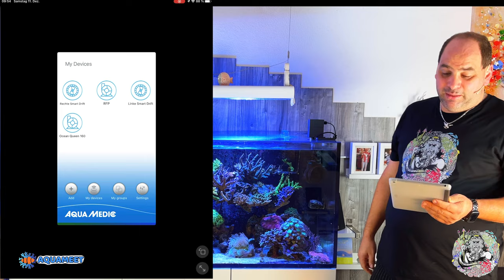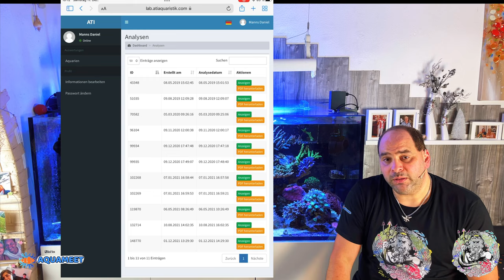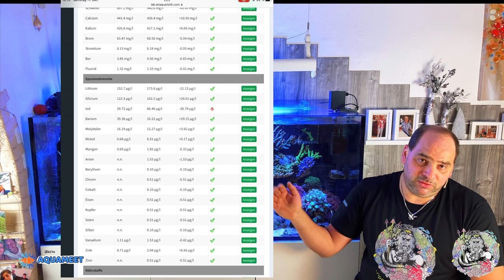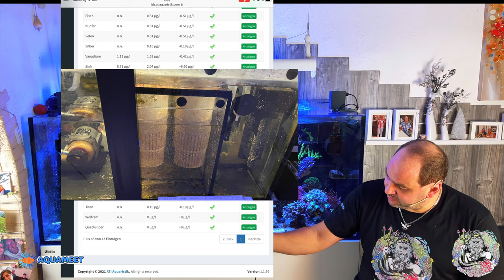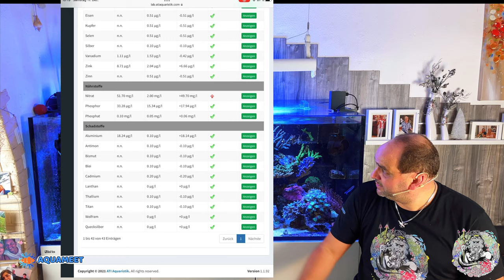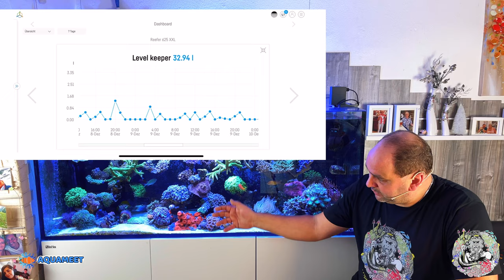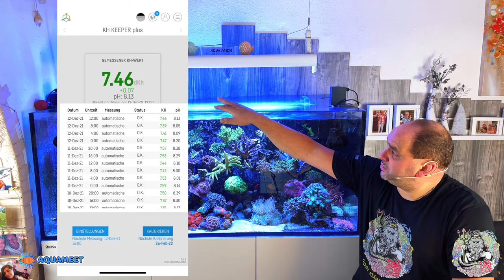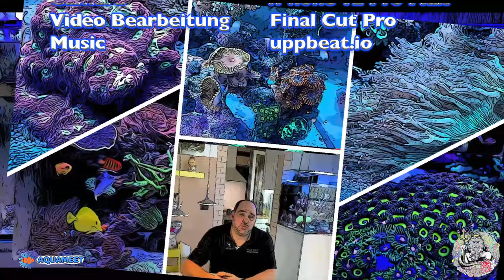Reefer Tagebuch Teil 36